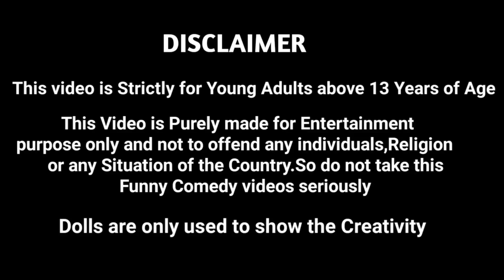All fruit mixed juice making in Barbie doll/Barbie show tamil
Alll fruit mixer juice in Barbie doll /Barbie show Tamil